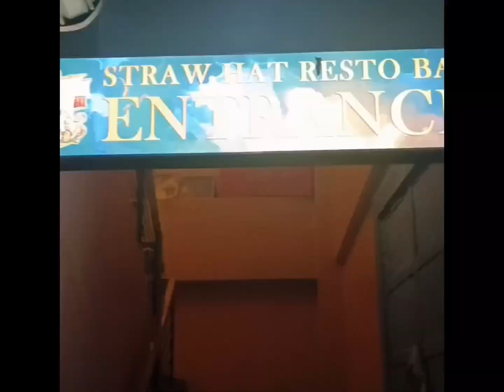STRAW HAT PAVIA ILOILO | Braver Gey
NIGHT OUT with the Boss